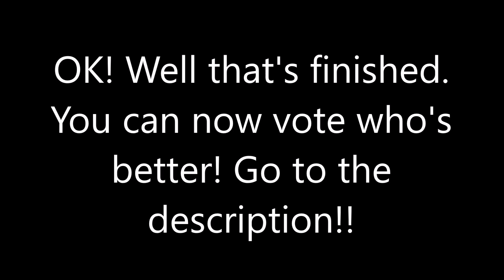BOTMS III: Bush Baby V Banana A Little Less Conversation by Elvis Presley!!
Banana (US) and Bush Baby (UK) have no time for a little Conversation, but a have time for a little more Action!! They take on one of Elvis' biggest hits! Who will prevail?